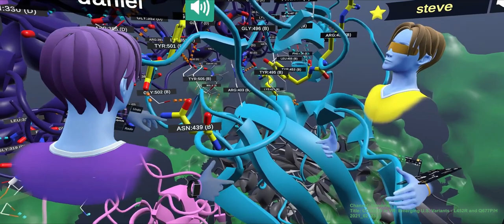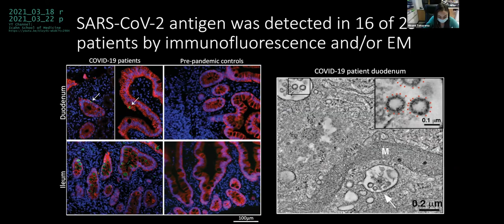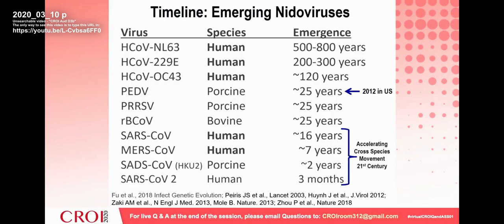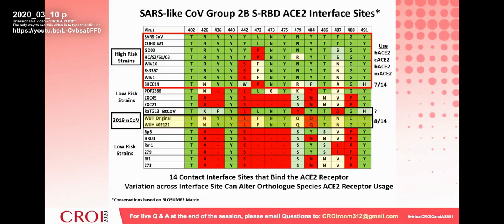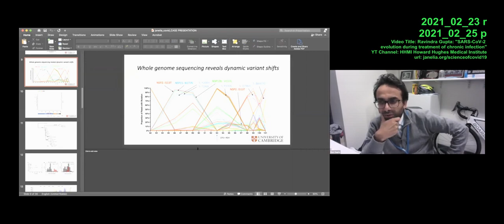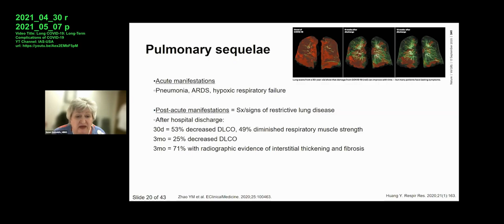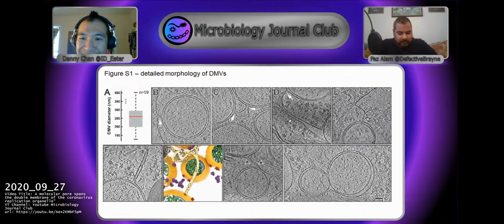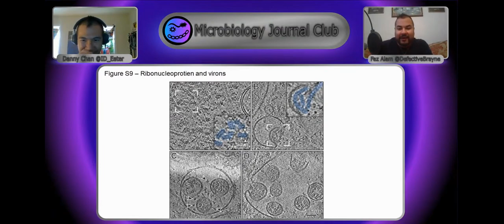SARS-CoV-2 Highlights 01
Chapters
00:00 - Intro
00:22 - Nanome - L452R and Q667P/N
03:44 - Reindert Nijland twitter post
04:06 - Minami Tokuyama, SARS-CoV-2 Infects Intestinal Cells in Vivo and can Persist up to 7 Months Following Symptom Resolution
10:46 - Ali A Space Meme
11:22 - Comic Relief
12:52 - Ongoing Affinity Maturation Meme
14:02 - CROI 2020
24:41 - Ravindra Gupta Q&A at HHMI 2021
30:34 - Susan Swindells IAS-USA 2021
34:10 - Youtube Microbiology Journal Club - Pore on DMV
45:12 - Outro